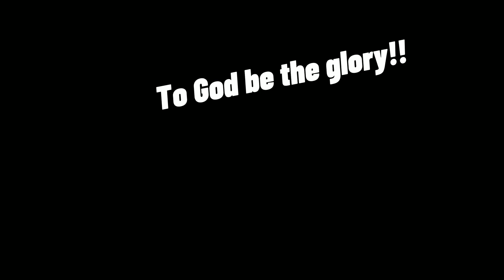Paano maging matatag sa gitna ng pandemya, Laban lang po tayo. vlog#1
To inspire people during this difficult time of pandemic. To keep rowing and fighting despite of our situations. Laban lang po tayo upang manatili tayong matatag sa gitna ng pandemya. We need to be strong. Be positive always and continue to have faith in God.